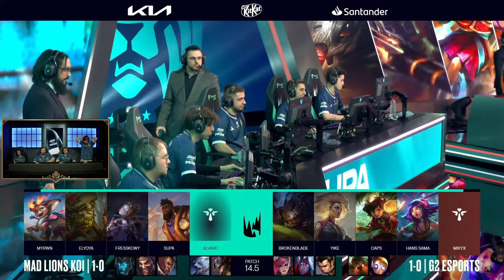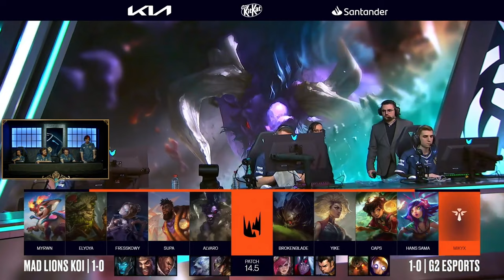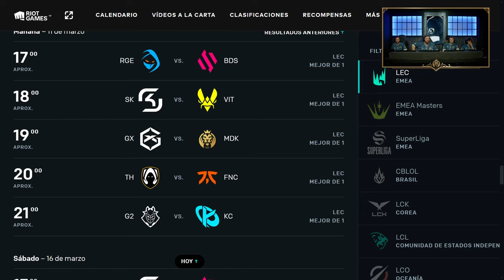MAD LIONS KOI vs G2 ESPORTS | LEC SPRING 2024 - WEEK 1 [VOD]